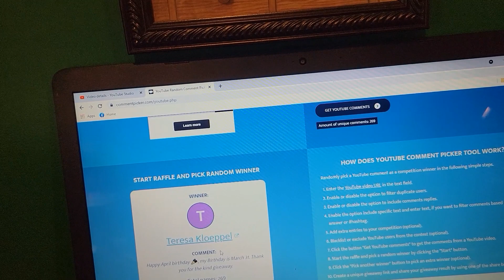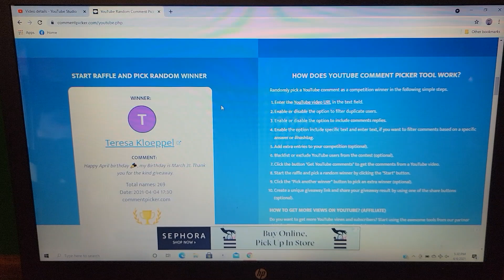WINNERS, WINNERS, WINNERS#63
The 2 winners of my Double Giveaway Birthday Bash are revealed.
Happy Easter

 I am an x-ray tech from Toledo Ohio and I have been crocheting since I was 8 years old.  I typically do baby blankets and afghans but have been branching out.  I love a good bargain and do my best to never pay retail. (It truly hurts my soul to do so).
I learned to sew in Junior high but my Paternal Grandmother was a very skilled seamstress (with no patience for teaching children 😆).

Jennifer.Chaput1

Happy Mail
Oregon , OH 43616